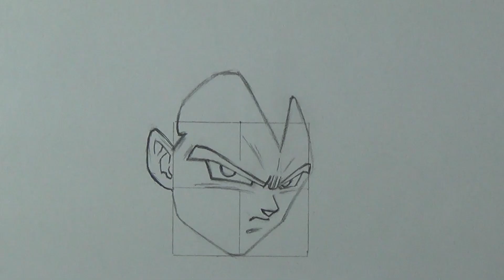Drawing Vegeta Black Super Saiyan ROSE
Speed drawing of Vegeta Black Super Saiyan Rose(fan art) from the anime Dragonball Super

Paper: Winsor & Newton A4 75g High quality bleedproof marker

Eraser Stick (Or cheaper alternative